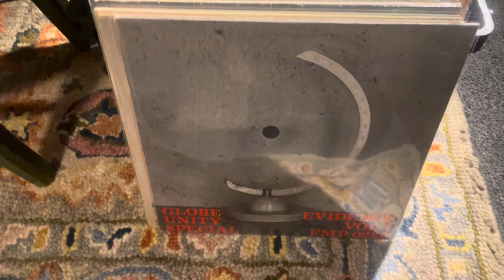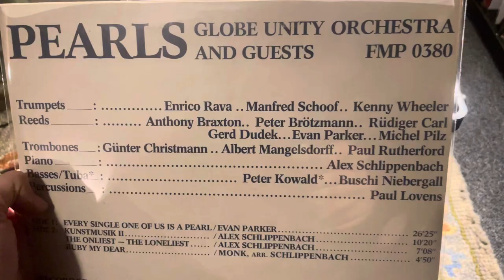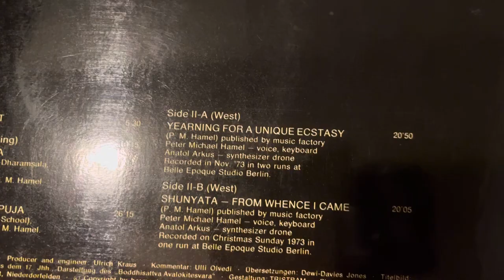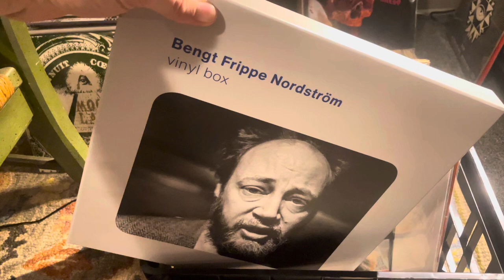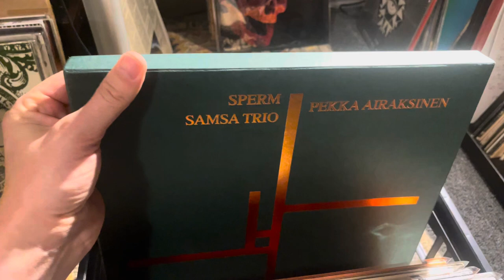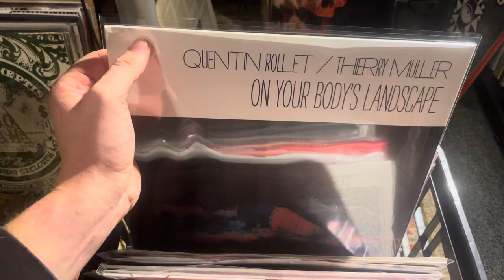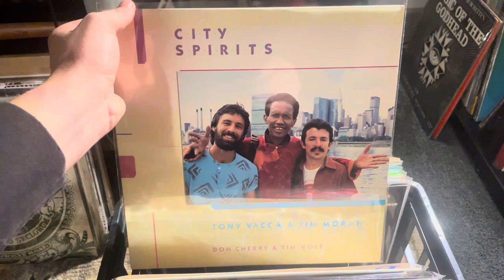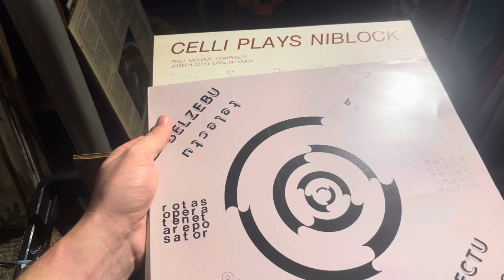Quick flip video from the crate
Jazz, free improv, ethnographic, box sets, etc.